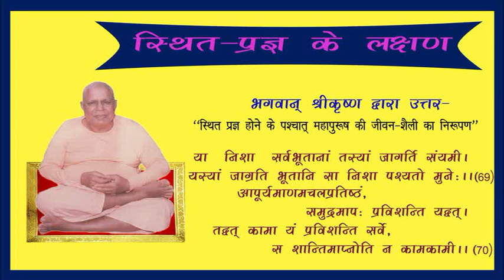स्थित प्रज्ञ के लक्षण- 12